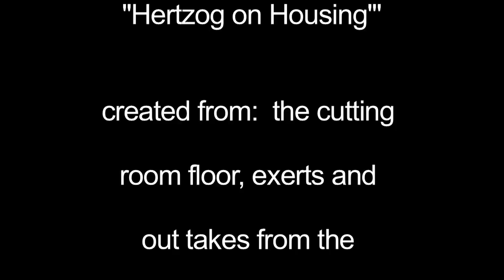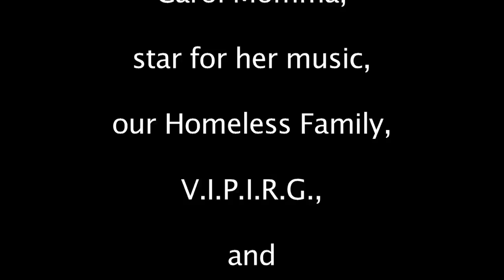Hertzog on Housing 2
Stuart shares the struggle that faith groups deal with, offloading of responsibility onto secular community.  the noise of cars was a challenge, sorry. stay tunes for "Taking the Fall."